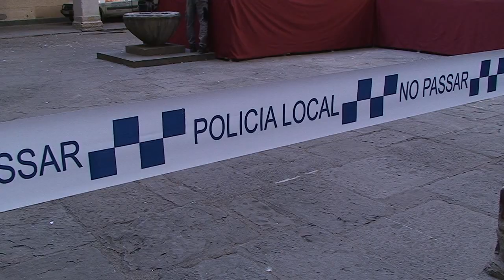Desperfectes a la coberta de l'Hospici a causa de les condicions meteorològiques 2013